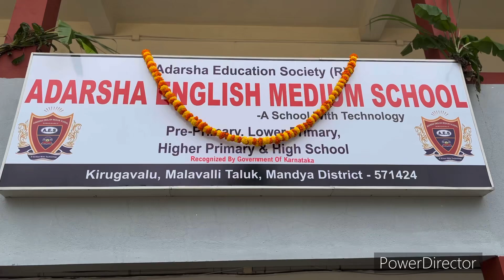Krishna Janmashtami AES part - 2 video